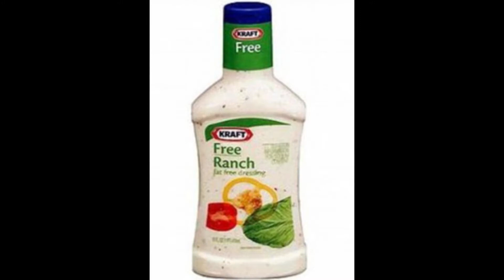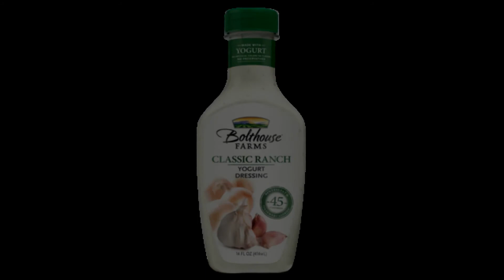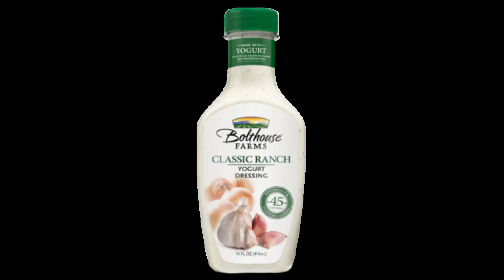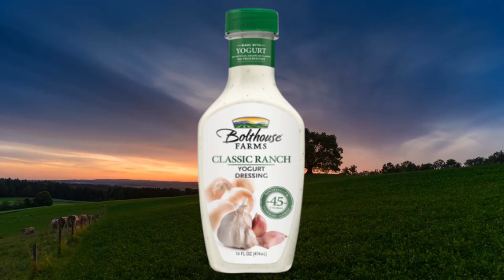Religious Ranch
It's ranch time